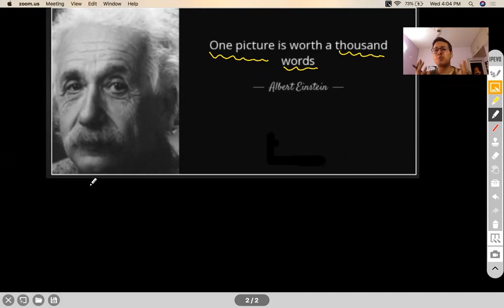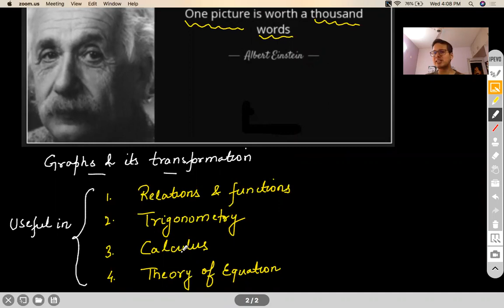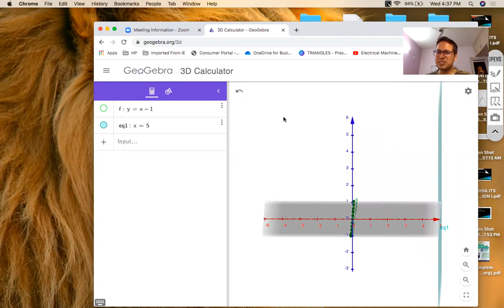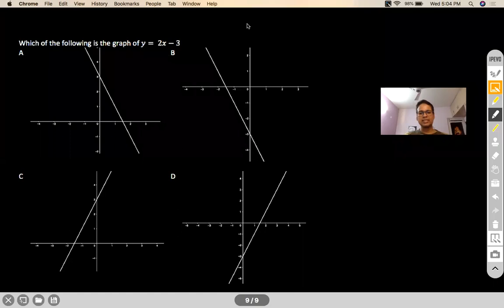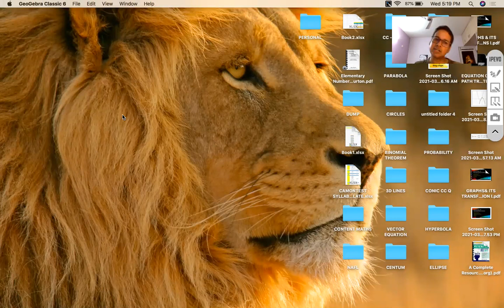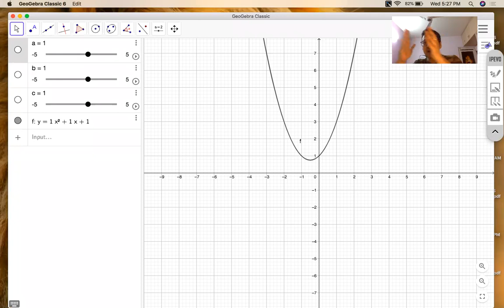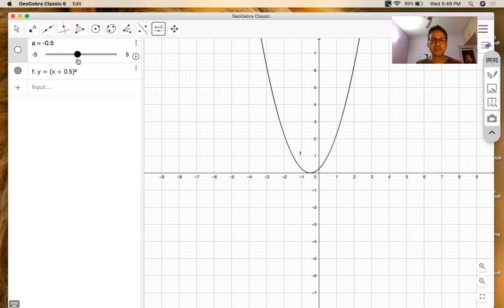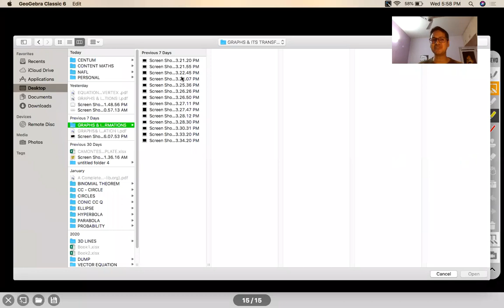BRIDGE COURSE - GRAPHS & ITS TRANSFORMATIONS - SESSION I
GRAPH OF CONSTANT
GRAPH OF LINEAR POLYNOMIAL
GRAPH OF QUADRATIC POLYNOMIAL
SHIFT LEFT/RIGHT
SHIFT UP/DOWN

Chapter Name: GRAPHS & ITS TRANSFORMATIONS (BRIDGE COURSE)
Grade: XI
Author: AKHIL KUMAR